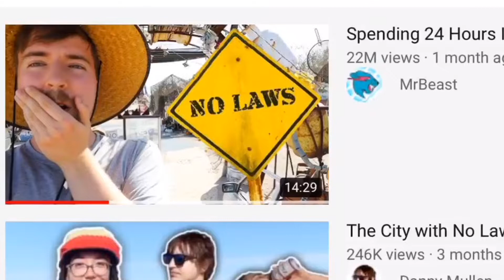GTA V SERIES | DOING WEIRD S**T | Invading The Camp - Ep2